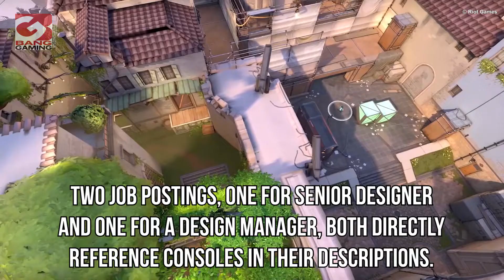Valorant may be coming to consoles